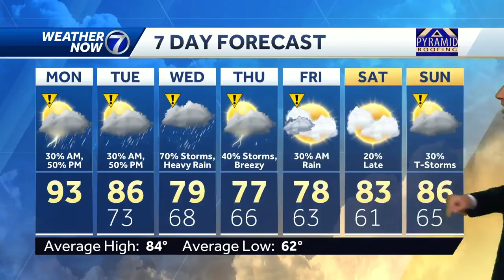Isolated downpours Monday morning, many storm chances this week